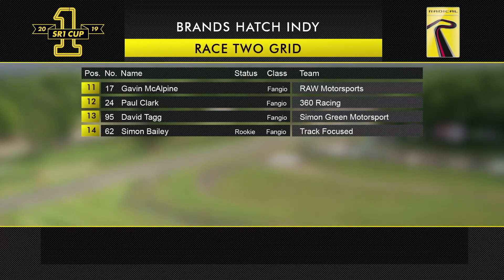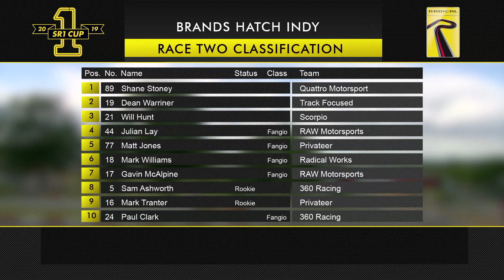2019 Radical SR1 Cup, Brands Hatch Round 3 Part 2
Part 2 of coverage from the third round of the 2019 Radical SR1 Cup at Brands Hatch, Kent UK. The Radical SR1 Cup is the UK's fastest and most exciting club racing championship which makes racing prototype style sportscars more accessible than ever before. The SR1 Cup is part of Radical's global network of race and track events.